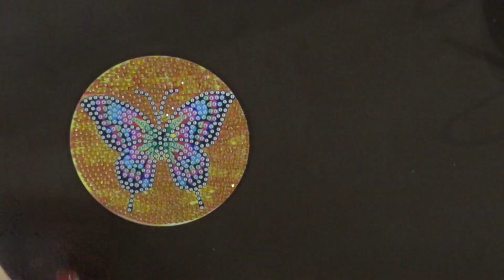Butterfly Diamond Painting Coaster 7 Completion Time Lapse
I bought some jewel art coasters on Amazonprimeday and bedazzled them!! Here's #7!